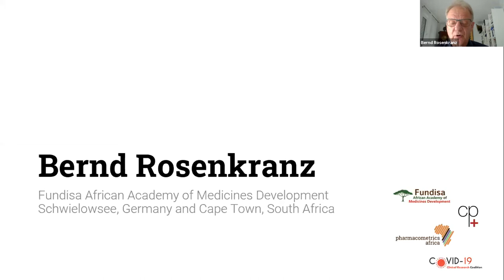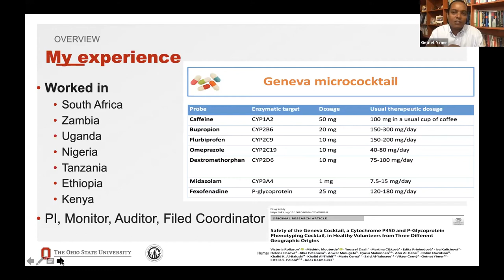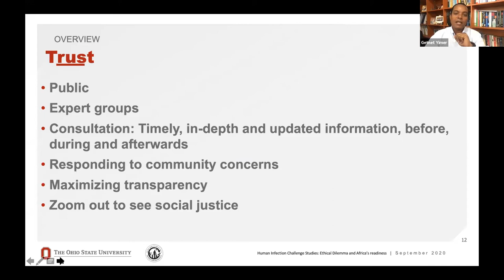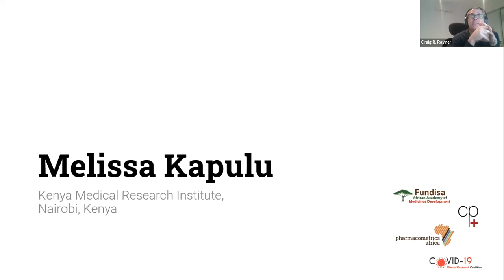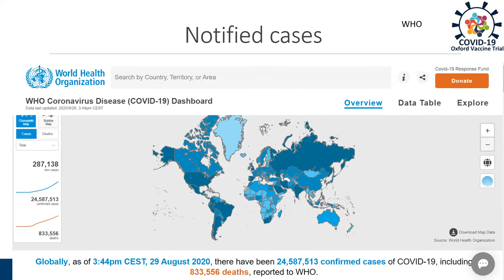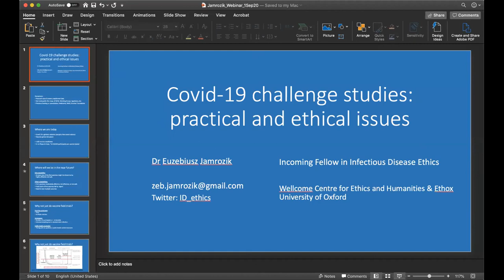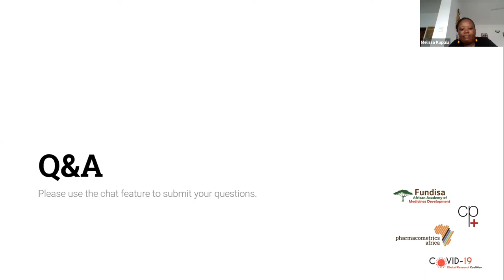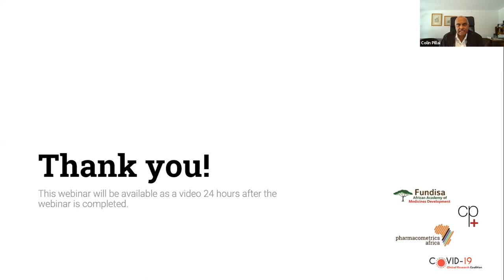Webinar: Controlled Human Infection Challenge Studies: Lessons from Malaria towards COVID-19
Controlled Human Infection Challenge Studies involve the deliberate infection of healthy volunteers to support clinical vaccine development, for example for malaria. This webinar will discuss ethical and scientific principles for such studies, outline the risk mitigation steps taken in previous malaria human challenge studies, explore how this might be applied in the context of COVID-19 vaccine development, and address ethical and practical concerns.

Faculty:

Marco Cavaleri, Head of Office, Anti-infectives and Vaccines, European Medicines Agency (EMA), Amsterdam, The Netherlands

Euzebiusz Jamrozik, Monash Bioethics Centre, Monash University, Melbourne, Australia

Melissa Kapulu, Kenya Medical Research Institute, Nairobi, Kenya

Colin Pillai, CP+ Associates and Pharmacometrics Africa, Basel (Switzerland) and Cape Town (South Africa)

Andrew J Pollard, Professor of Paediatric Infection and Immunity, Director of Graduate Studies, Department of Paediatrics, St Cross College University of Oxford and Children’s Hospital Oxford (United Kingdom)

Bernd Rosenkranz, Fundisa African Academy of Medicines Development, Schwielowsee (Germany) and Cape Town (South Africa)

Getnet Yimer, Regional Director for Global One Health Initiative of the Ohio States University in East Africa, Addis Ababa, Ethiopia

Moderated by:
Craig Rayner, President – Integrated Drug Development, Certara